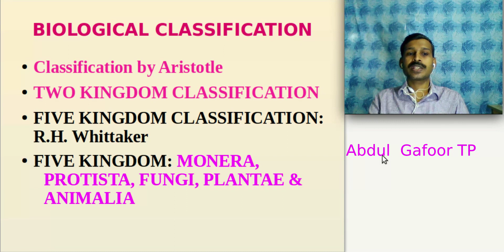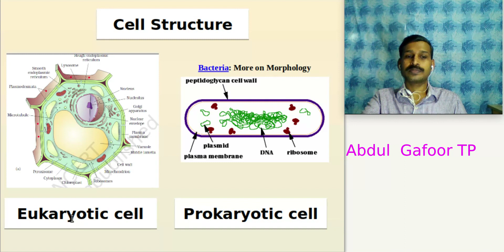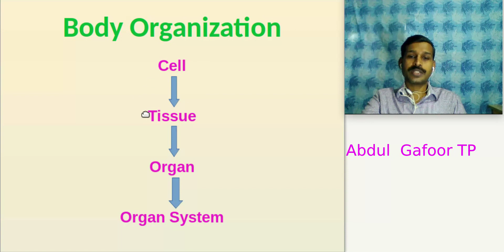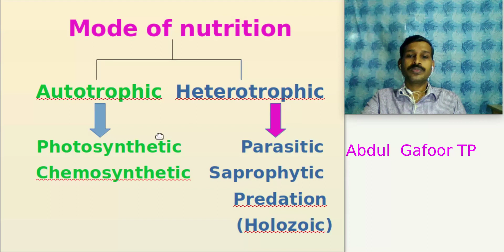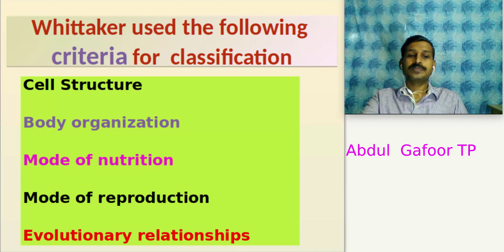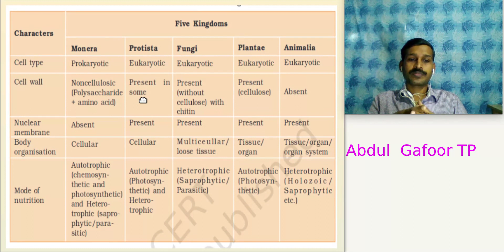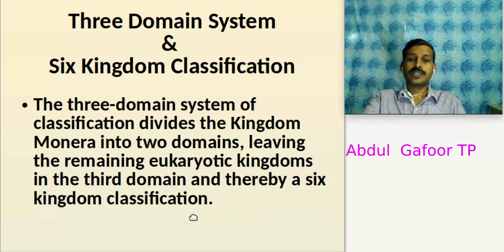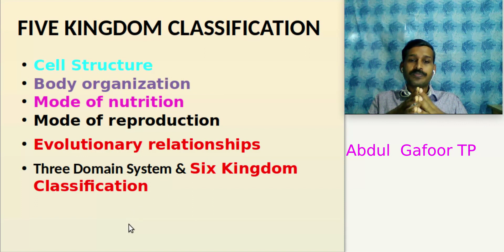Plus One Botany Chapter 1 Biological Classification (Part 2 Five Kingdom Classification) Malayalam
This video is on Plus One Botany Chapter 1 Biological Classification (Part 2 Five Kingdom Classification) with Malayalam description for easy learning.